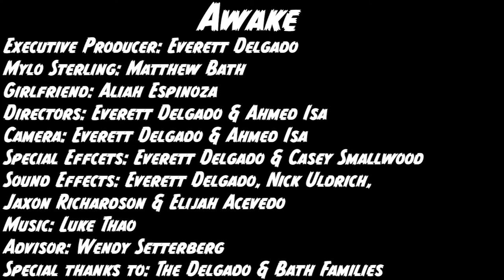07 Lake Gibson Middle Awake